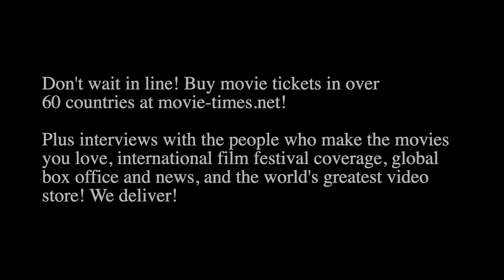Rosamund Pike: I CARE A LOT